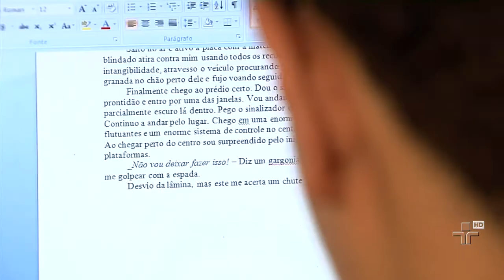TV Cultura sempre abraçou a missão de aliar entretenimento e educação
A programação infantil é um dos destaques da emissora; Veja na terceira reportagem da série "a nossa cultura?